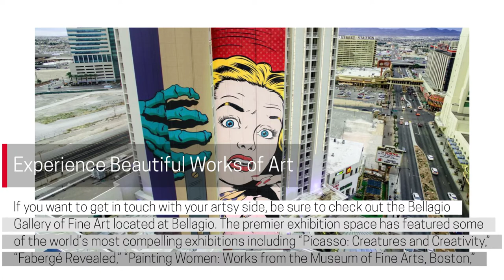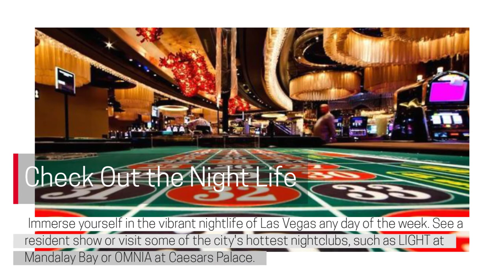Bell Limousine: 8 Tips For Getting the Most Out of Your Vegas Vacation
Bell Limousine
BellLimousine.com